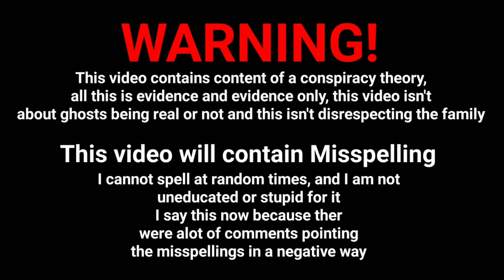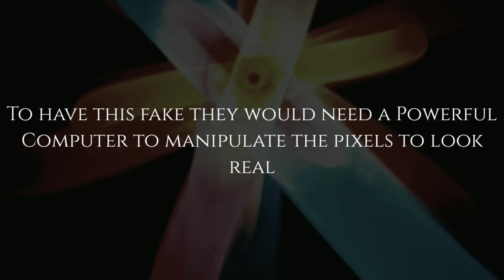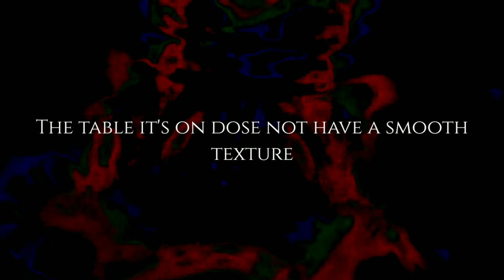ANGRY GRANPAS NOT ALONE!? Full Explanation of Pikleboy's Hauntings